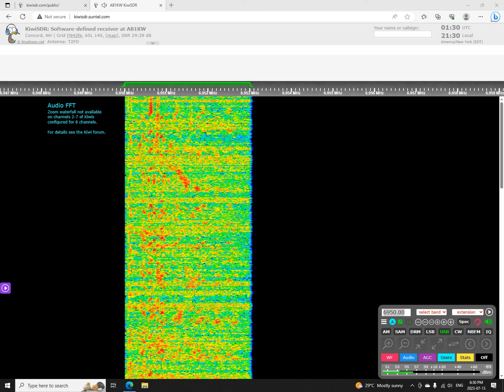Aurora Borealis Radio 6950 USB 0124 UTC 14 JUL 2023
This is a recording of North American shortwave pirate Aurora Borealis Radio from July 14, 2023.